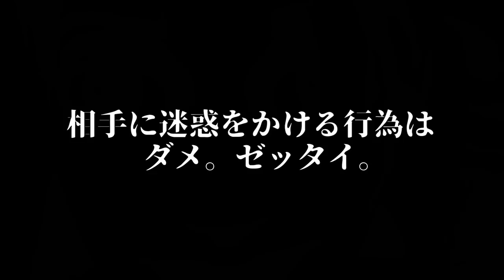【フォートナイト】チートっぽかったのでリプレイ見たらヤバかったｗ